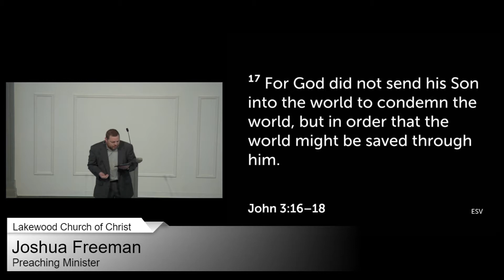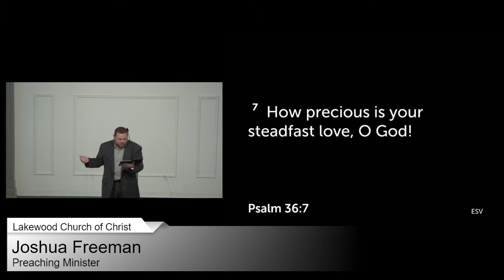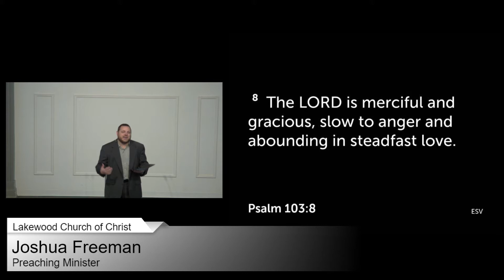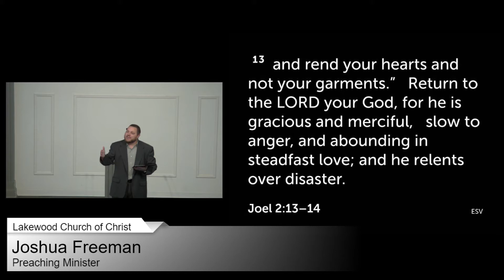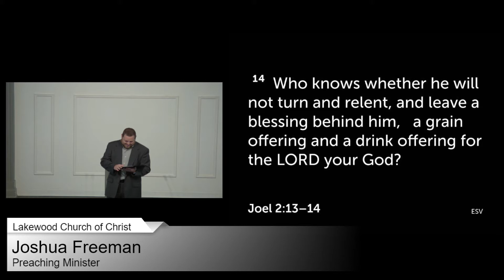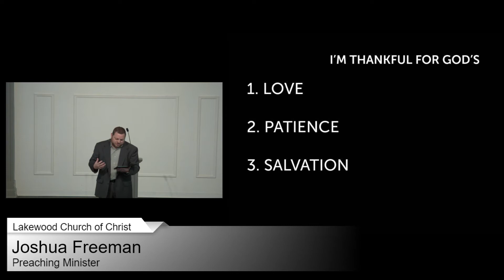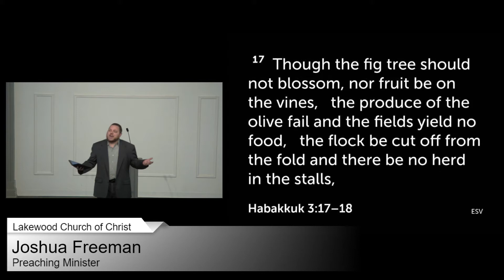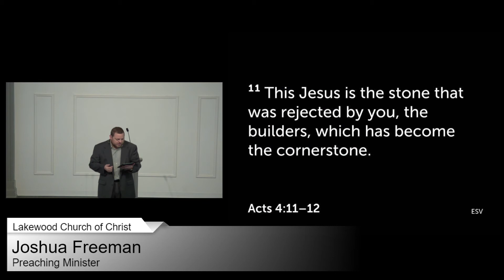20191110 Thankful For God _ Joshua Freeman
Continuing the Series of Thankfulness